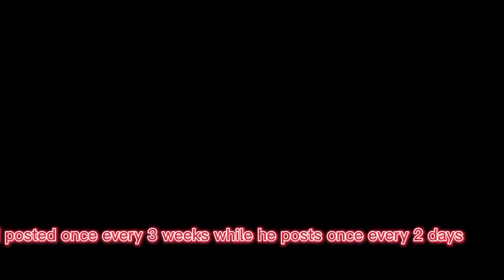alteo vs breadking